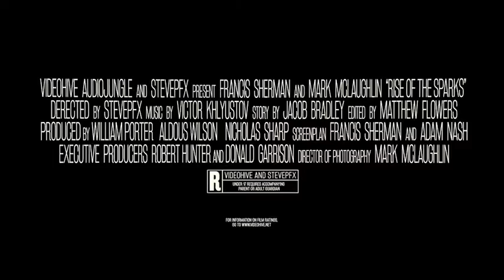Action Titles Rise of the | After Effects template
Last Update: 16 February 15
Created: 16 February 15
After Effects Version: CC 2014, CC, CS6, CS5.5
Length: 1:03
Resolution: 1920x1080
File Size: 260MB
Category: (titles)

Description: ACTION TITLES: RISE OF THE SPARKS This is a cinematic After Effects project. It can be used as a Movie Trailer or Movie Titles. It is very easy to customize. Just edit text layers. It s all described in .pdf help. Any way you can get in touch with me via my Page Details of project: CS5.5 and higher 1920x1080 full HD Well organized template Modular structure Easily customizable No Plugins required Fonts and Music not included 5 footages of the sparks included Music: Great Audio track -Epic Military Opener from D_Cooper not included.